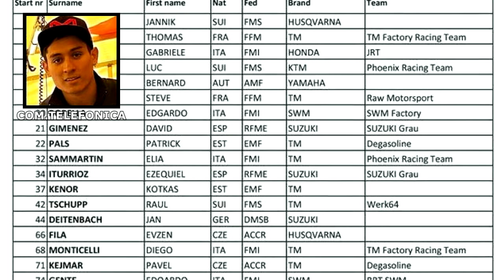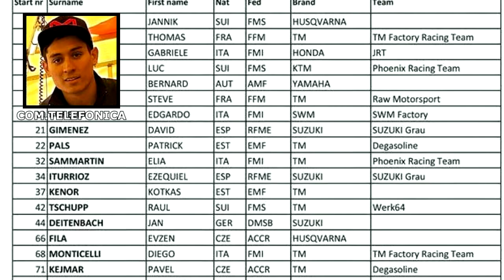EZEQUIEL ITURRIOZ PILOTO DE SUPERMOTO HIZO PODIO EN SU PRIMER CARRERA EN EUROPA